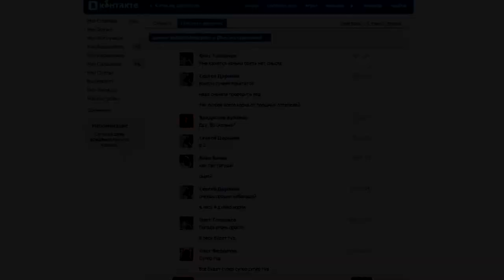Покатуха на Святовское озеро